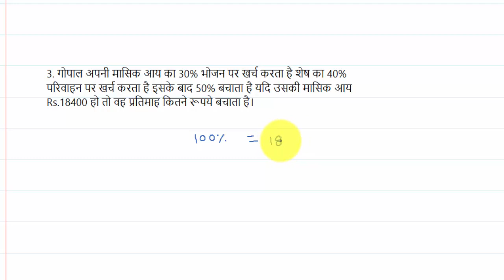percentage kaise nikale hindi || part - 2|| maths for vyapam exam || lecture - 30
percentage kaise nikale hindi ||  part - 1||  maths for vyapam exam || lecture - 29

thumbnail image
downloaded from -